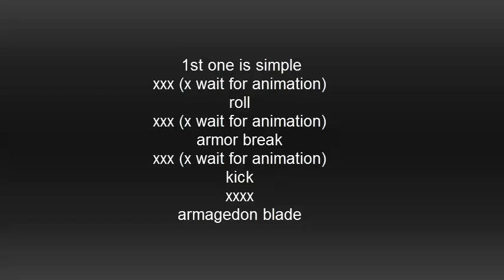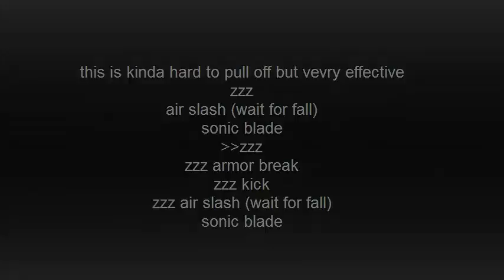Elsword NA Lord Knight combos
LK combos